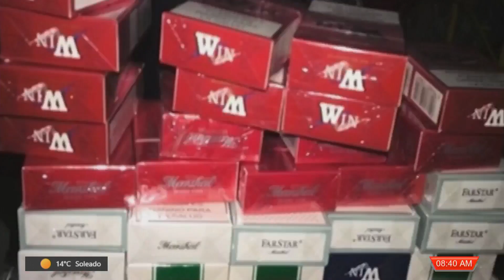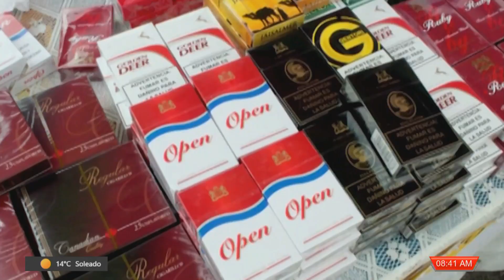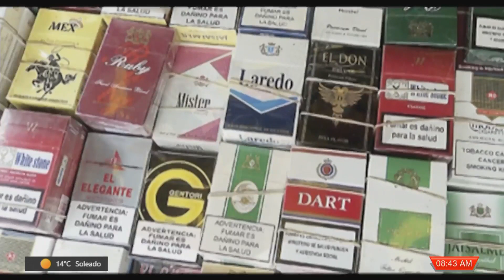Día Mundial sin Tabaco; En Fresnillo droga de primer uso en adolescentes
El Día Mundial Sin Tabaco se celebra en todo el mundo el 31 de mayo, esta celebración informa al público acerca de los peligros que genera su consumo.

Según a una encuesta nacional de consumo de drogas, los fumadores adultos diarios fuman en promedio 7.4 cigarros. Los fumadores adolescentes diarios fuman en promedio 5.6 cigarros.

Adrián Reyes López, médico del Centro de Integración Juvenil Fresnillo (CIJ), dio a conocer que el tabaco es una de las drogas de primer uso en los adolescentes, en donde la mayor parte de sus pacientes iniciaron con el consumo de tabaco y continuaron con otras drogas de tipo ilegal.

Señaló que esta droga, derivado de su permisividad entre la sociedad, no baja el consumo de la misma, por lo que es común ver a más personas fumando.

Reyes López argumentó que los cigarrillos electrónicos no emiten humo como los cigarros, los cigarrillos electrónicos o vapeadores contienen miles de las mismas sustancias químicas tóxicas.

De esta manera el tabaco produce al poco tiempo de empezar a consumirse algunas alteraciones poco deseables tales como:
▪ Arrugas prematuras en la zona del labio superior, alrededor de los ojos.
▪ Coloración grisácea de la piel que constituye el llamado “rostro del fumador”.
▪ Manchas en los dientes, infecciones y caries dentales.
▪ Mal aliento y mal olor corporal.
▪ Manchas amarillentas en uñas y dedos.

Además, comentó que de las 7 mil sustancias que contiene el humo de cigarro, 250 provocan un daño directo a la salud de las personas de diferentes maneras y 69 de estas sustancias son cancerígenas, es decir, pueden provocar cáncer en las personas.

Para finalizar notificó que el CIJ Fresnillo cuenta con una clínica para dejar de fumar, consta de 12 sesiones, y existe un gran número de casos de éxitos.